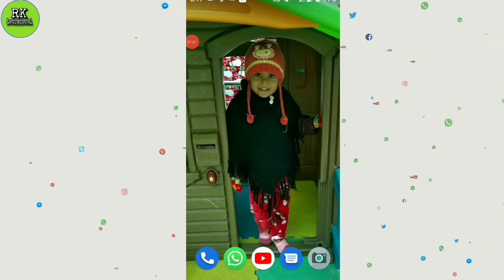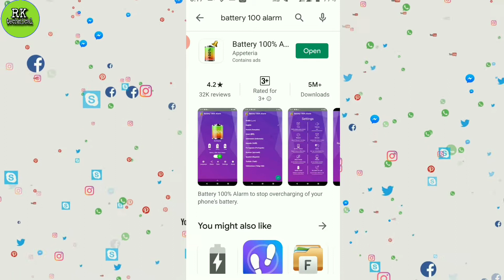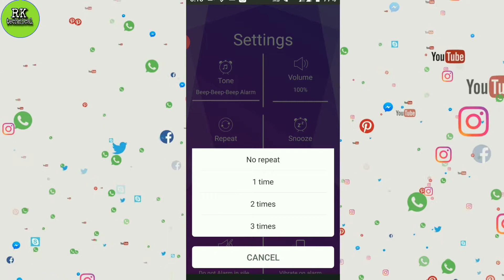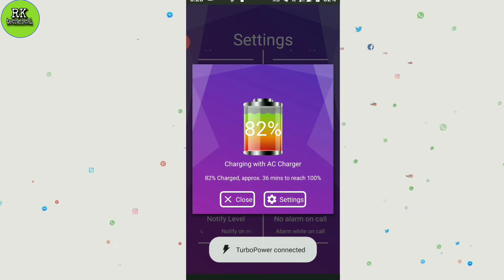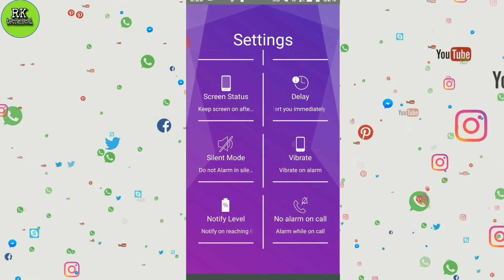अगर आप भी फोन चार्जिंग मैं लगाकर भूल जाते है तो हो जाएं सावधान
battery 100% Alaram
इस वीडियो मैं आप जानेगे की अगर आप  अपना फ़ोन चार्जिंग मैं लगाकर भूल जाते हैं जिस वजह से आपके फ़ोन की बैटरी ओवर चार्ज होके खराब हो जाती है एक एप से आप इस प्रोब्लम से निजात पा सकते हैं वीडियो को पूरा एन्ड तक देखें